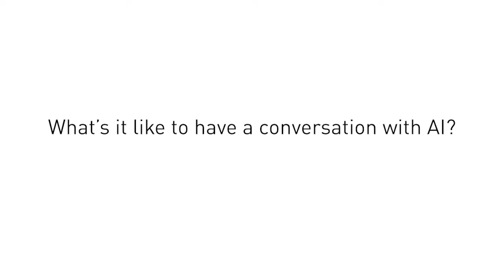A conversation with an AI robot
​Are you worried robots are going to take over the world? This video might ease your concerns. ​Kory Mathewson, ’10 BSc(ElecEng), ’14 MSc, ​and Shane Riczu, ’12 MA, try to have a conversation with Blueberry, a robot that Mathewson has programmed to do improv comedy with him in front of live audiences.

Read more about how Blueberry learned to speak and some of its spectacular onstage failures

Filmed by John Ulan.